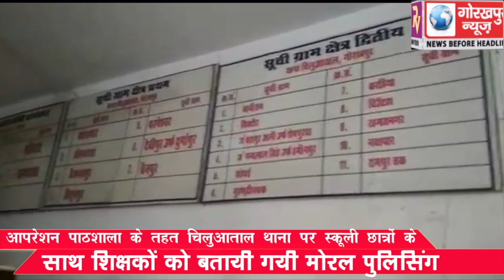ऑपरेशन पाठशाला के तहत चिलुआताल थाना पर स्कूली छात्रों के साथ शिक्षकों को बतायी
ऑपरेशन पाठशाला के तहत चिलुआताल थाना पर स्कूली छात्रों के साथ शिक्षकों को बतायी गयी मोरल पुलिसिंग